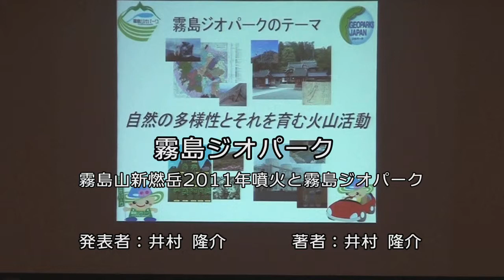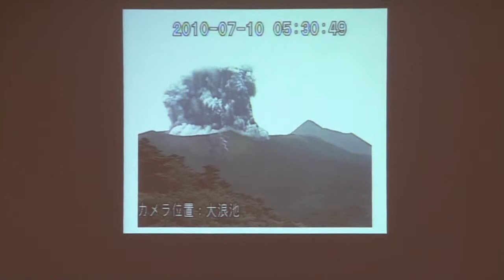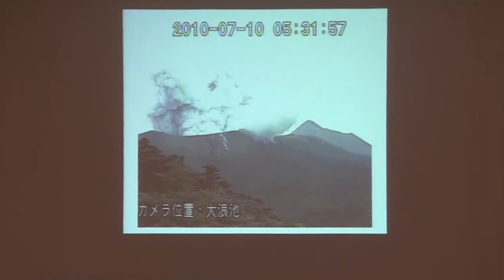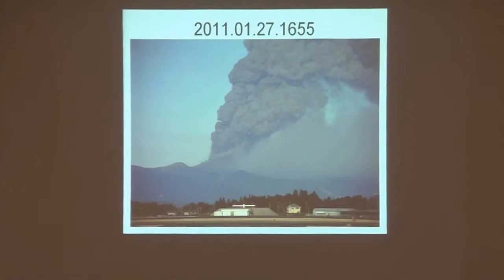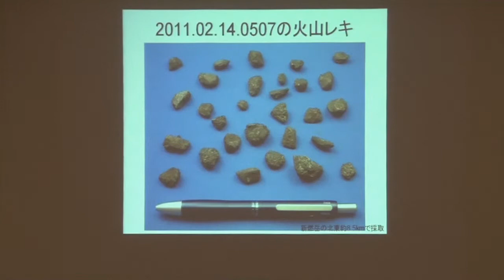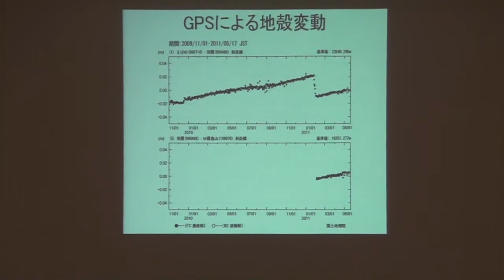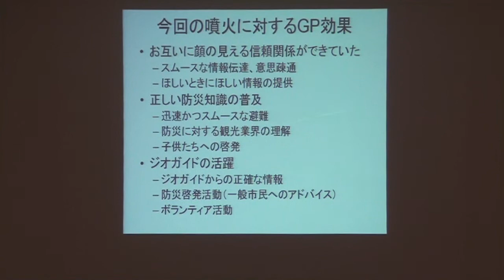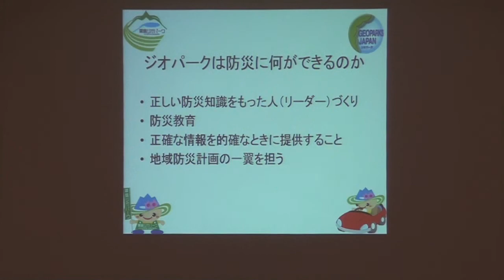Jpgu 2011年大会 セッション/霧島ジオパーク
霧島山新燃岳2011年噴火と霧島ジオパーク